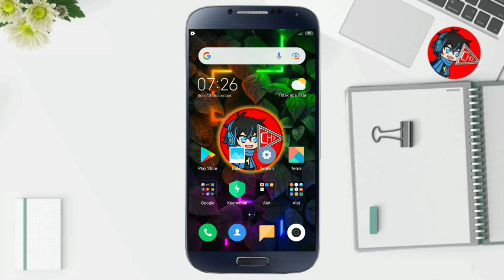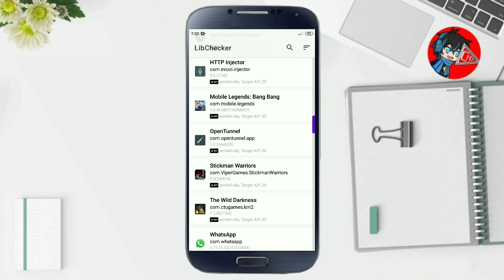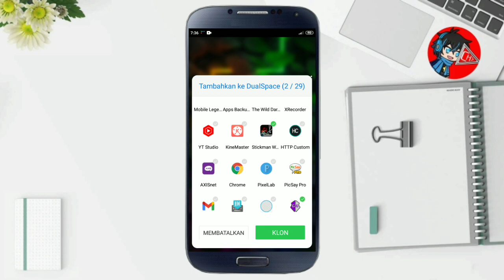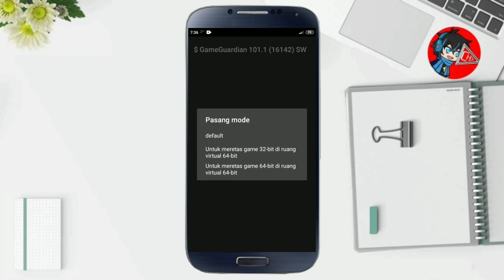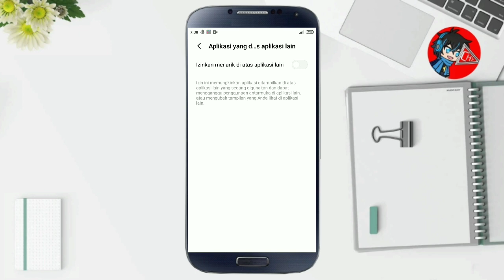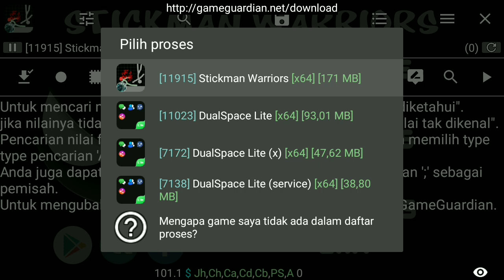Cara Pasang Game Guardian Di Dual Space Lite Tanpa Root Terbaru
Pada video kali ini saya akan membahas bagaimana cara pasang Game Guardian di Dual Space Lite tanpa root.
Cara yang saya gunakan ini cukup mudah, buat kalian yang pengen menggunakan Game Guardian no root.

Dual Space Lite adalah aplikasi ruang virtual yang memungkinkan penggunanya untuk bisa menambahkan atau menggandakan aplikasi dan game yang diinginkan.
Aplikasi Dual Space Lite ini sudah bisa install Game Guardian tanpa akses root.